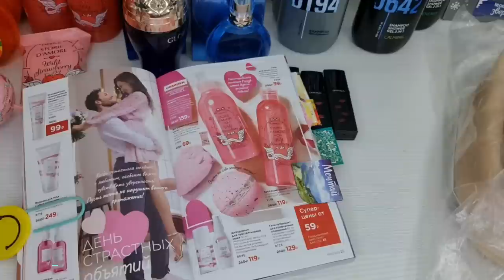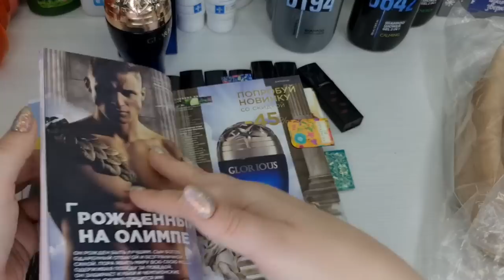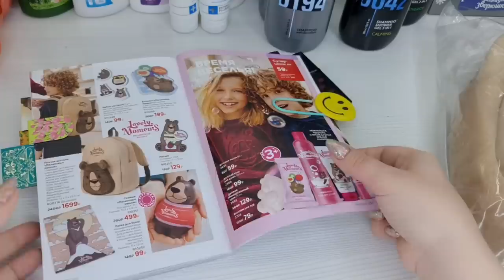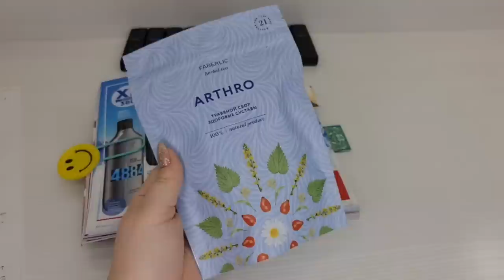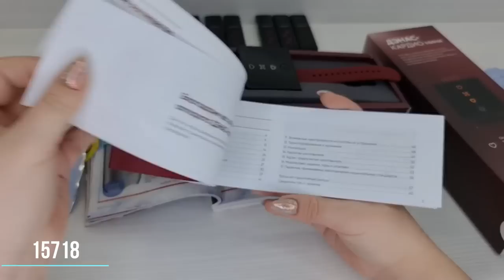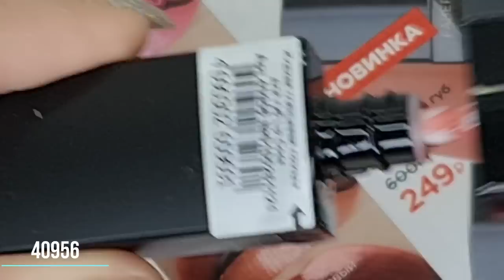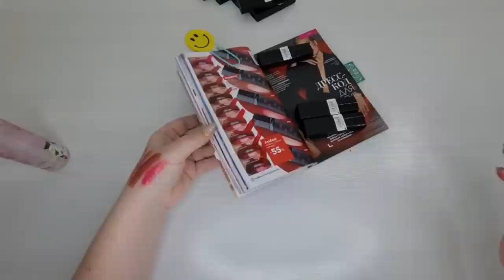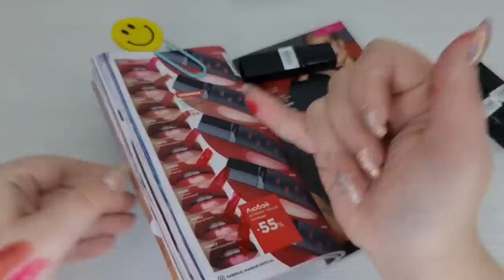PEAK и Blockbuster, клубничные Storie d'Amore, жидкая глянцевая помада Lip Code, ДЭНАС Кардио Мини.